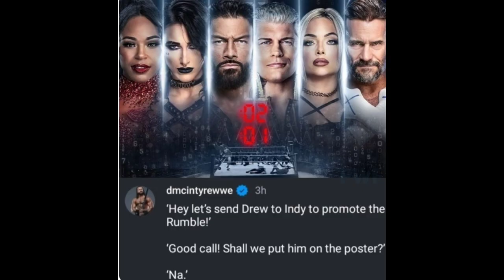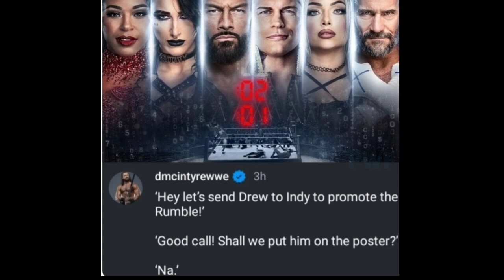Roman Reigns Confirm New PPV Event l Royal Rumble l WWE Factwala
wwe wrestling wwewrestler brocklesnar wrestlemania Topic to be Covered here...
1. WWE News
2. WWE Rumors
3. Wrestling News
4. Wrestling Rumors
5. Wrestling Updates
Topics Discussed In this Video:
1
wwe
wrestling
wwe 2023
wrestle
world wrestling entertainment
superstars
wrestler
व्यावसायिक कुश्ती
सुपरस्टार
कुश्ती
مصارعه
डब्लू डब्लू ई
मैच
पहलवान
monday night raw highlights
raw highlights
raw match card
raw videos
raw winners
monday night raw clips
damian priest
cody rhodes
jey uso
sami zayn
raw tonight
kevin owens
finn bálor
dirty dominik mysterio
smackdown highlights
friday night smackdown
smackdown
jd mcdonagh
drew mcintyre